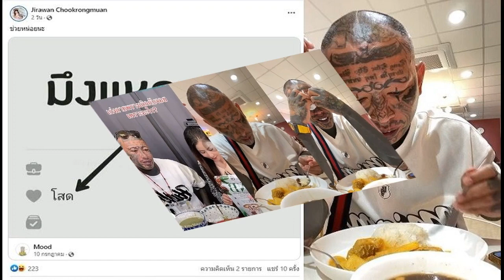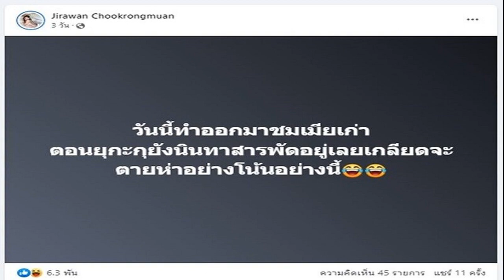เก่ง ลายพราง ร่ำไห้หนักหลังเลิก จอย เมียประกาศโสดโพสต์แฉ ตอบชัดปม นุ่น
ช็อกแฟนๆเลิกจอยเมียลงภาพสุดมากผู้ชายคนนี้กล้าล้อเล่นกับคำสาบาน เก่ง ลายพราง ร่ำไห้หนักหลังเลิก จอย ภรรยาประกาศโสด ตอบชัดปม นุ่น
จากกรณี เก่ง ลายพราง หย่าเมีย คือ จอย จิราวรรณ แล้ว โดยฝ่ายหญิงโพสต์ประกาศโสด หลังจากเมื่อ 3 วันก่อน ได้โพสต์ภาพแฉสามีขณะเป็นภาพมีคนส่งมาว่าไปลงอ่างด้วยว่า “ขนาดตอนนั้นแค่งอนกันเองนะ 5555 ไม่ต้องแดxกาแฟตาก็สว่างได้งานนี้ สุดมากผู้ชายคนนี้กล้าล้อเล่นกับคำสาบาน ถึงว่าทำไมชีวิตถึงล่มลง ๆ
ทั้งนี้ยังมีคลิป เก่ง ลายพราง ขณะนั่งกินข้าวคนเดียว พร้อมทั้งร้องไห้หนัก ข้อความว่า “เดือนหน้าพ่อมารับนะลูก สัญญาว่าพ่อจะเข้มแข็งให้มากกว่านี้ รักนู๋นะ จีเนียส” (คลิป)
ขณะที่มีแฟนๆเข้ามาให้กำลังใจ บ้างก็บอกให้ไปตาม จอย กลับมา บ้างก็บอกให้ต่างลดทิฐิ บ้างก็บอกว่า ถ้าแม่ของน้องไม่สามารถกลับมาเป็นเหมือนเดิมได้ พี่เก่งก็ต้องสู้นะครับ ทำหน้าที่พ่อแม่น้องจีเนียสให้ดีที่สุดนะพี่ น้องน่ารักมากๆครับ เป็นต้น
ทั้งนี้ยังมีตอนหนึ่งที่ เก่ง ลายพราง ไปไลฟ์ขายของกับ ครูเบียร์ และได้ตอบคำถามถึงกรณีว่าไปกิ๊กกับ นุ่น หรือเปล่าทำให้ จอย รู้เลยหย่า ซึ่ง เก่ง ปฏิเสธว่าไม่ใช่ หย่ากับ จอย มาสักพักแล้วมาขายของที่ศรีราชา แล้ววันนั้นนุ่นเขาไลฟ์อยู่ นุ่นเป็นเพื่อนๆกับรุ่นน้อง เราไปขอขึ้นไลฟ์ด้วย เราขี้เกียจพิมพ์ คุยแล้วพิมพ์แล้วตอบมันช้าในติ๊กต็อก เราอยากขึ้นไปคุยหน้ากล้อง ขอขึ้นไปไลฟ์กับเขา จากที่คนดูเขา 11 คน คนดูเขา 3,000 คน ไม่รู้หลั่งไหลมาจากไหน แล้วเข้ามาเชียร์น่ารักจังเลยคู่นี้ คนนี้เป็นคนตลก คนนี้เป็นคนตรงๆ ยิ้มง่าย หัวเราะเก่ง (คลิป)